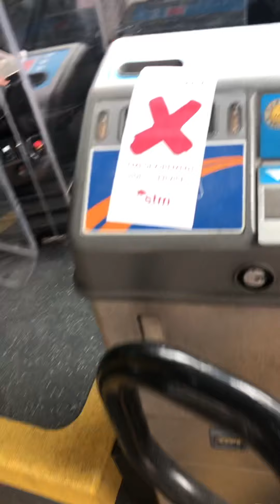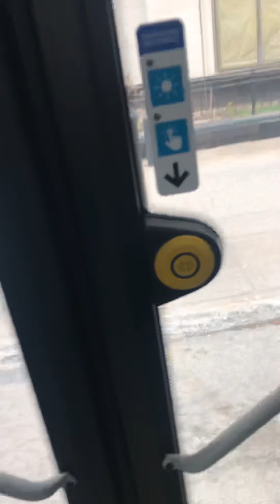Bus ride and metr ride